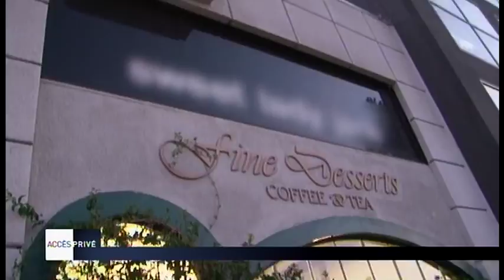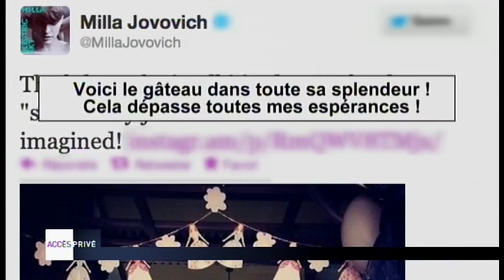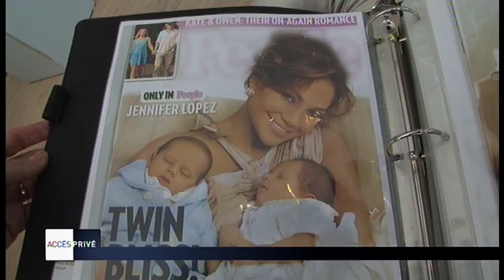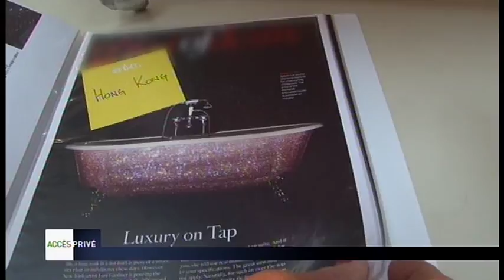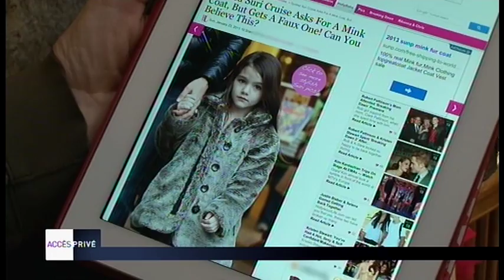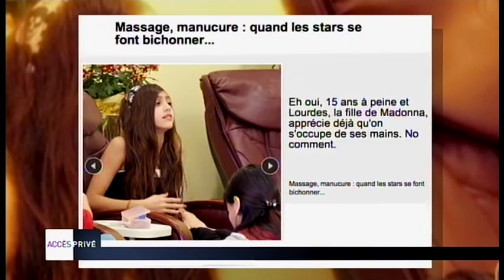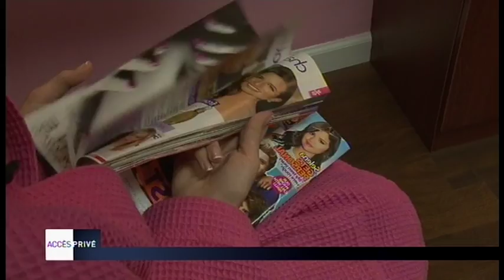Quel est le train de vie des enfants de stars ?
Rien n'est trop beau pour leurs progénitures. Jusqu'où les célèbres parents sont-ils prêt à aller ?

Réalisation : Emilie Scoccia
Chaîne : M6
Émission : Accès Privé